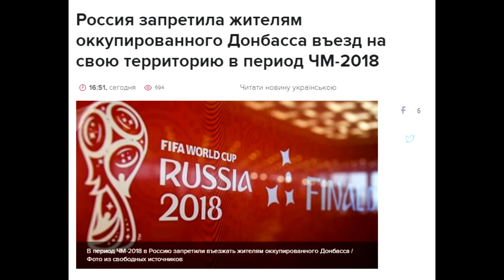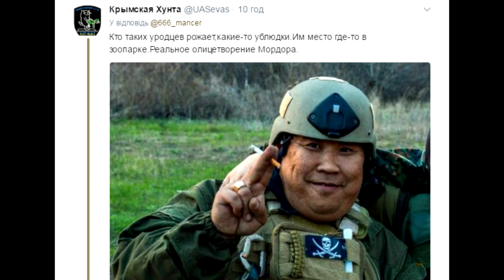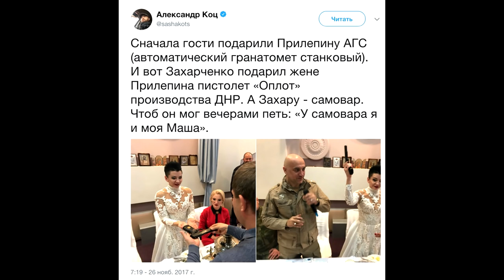😳😧 Новороссия настигнет вас.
Россия запретила въезд на свои территории гражданам ДНР/ЛНР на время проведения ЧМ